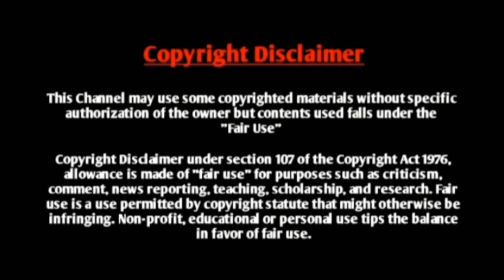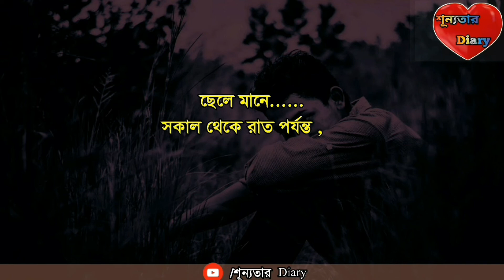ছেলে মানে যাকে খুব ছোট বয়স থেকেই নিজের ভবিষ্যৎ ভাবতে হয় || শূন্যতার Diary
ছেলে মানে যাকে খুব ছোট বয়স থেকেই নিজের ভবিষ্যৎ ভাবতে হয় || শূন্যতার ডিয়ার‍্য

👉হতে পারে আমাদের পরবর্তি ভিডিওটি আপনার গল্প দিয়ে । তাই আপনার গল্পটি লিখে আমাদের ফেসবুকে অথবা ইমেইল এ পাঠিয়ে দিন ..ধন্যবাদ